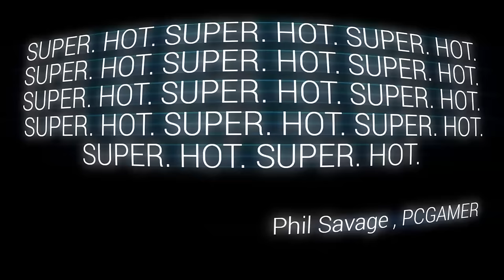SUPERHOT LAUNCH TRAILER (no esrb)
RELEASING TODAY ON STEAM!

SUPERHOT is the first person shooter where time moves only when you move.

No regenerating health bars. No conveniently placed ammo drops. It's just you, outnumbered and outgunned, grabbing the weapons of fallen enemies to shoot, slice, and maneuver through a hurricane of slow-motion bullets.

Thirty months in the making. Thousands of hours put into development and design. From its humble origins in the 7 Day FPS game jam, through a hugely successful Kickstarter campaign to a plethora of awards and nominations from industry experts, SUPERHOT is a labor of love by its independant, dedicated team and thousands of backers from all around the globe.